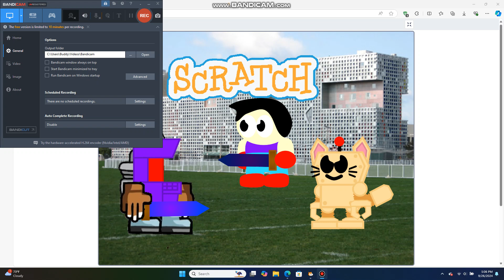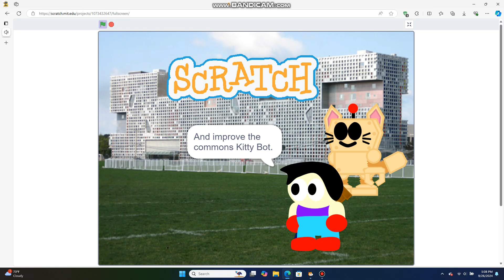Asset Wars 2 part 28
Kitty Bot's tail gives away Computer's weakness to be defeated by Unknown saving the realms once and for all.

Watch Scratch Fantasy 2 before watching this.